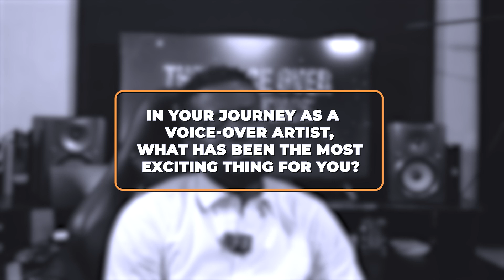RAPID MEETS KING-E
Emmanuel Macaulay Afemikhe popularly known as King E is an award-winning voiceover Actor with over 13 years of experience in the business of voicing, production and voice-over directing. Welcome to Rapid TV! Your go-to source for entertainment, news, and culture. Bringing you exclusive interviews, trending stories, and in-depth features that keep you informed and inspired.